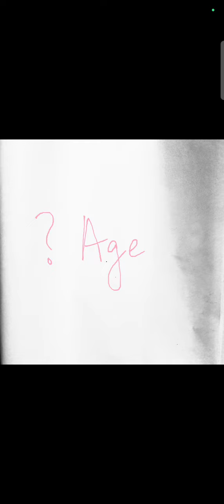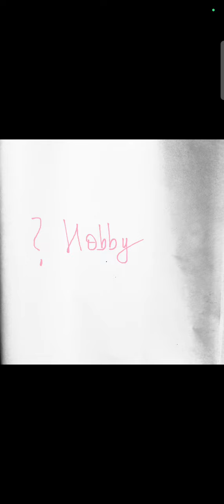Introductory Video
Amazon profile